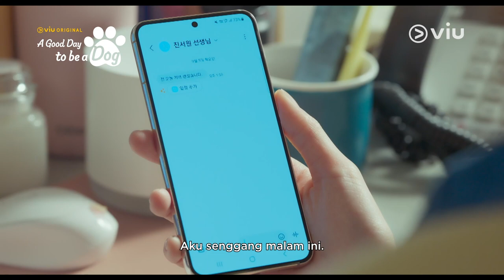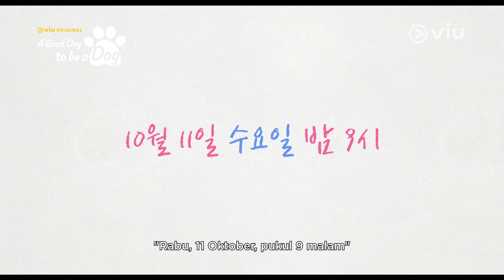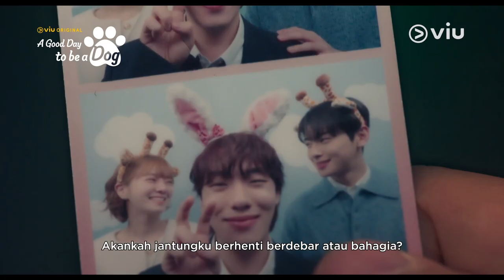A Good Day To Be A Dog | Highlight | Cha Eun Woo, Park Gyu Young, Lee Hyun Woo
Tonton Viu Original A Good Day To Be A Dog selengkapnya di sini

Mengisahkan tentang Han Hae-Na (Park Gyu-Young) wanita lajang yang mengajar di sekolah menengah. Karena kesalahan leluhurnya, keluarga Han Hae-Na telah dikutuk dari generasi ke generasi, menyebabkan dirinya dapat berubah menjadi seekor anjing di tengah malam ketika mereka mencium seseorang. Suatu malam, Han Hae-Na yang sedang tidak sadarkan diri tanpa sengaja mencium Jin Seo-Won (Cha Eun-Woo), seorang guru di SMA yang sama. Sementara itu, di sisi lain, Jin Seo-Won memiliki rasa takut terhadap anjing karena sesuatu yang terjadi padanya saat ia masih muda.